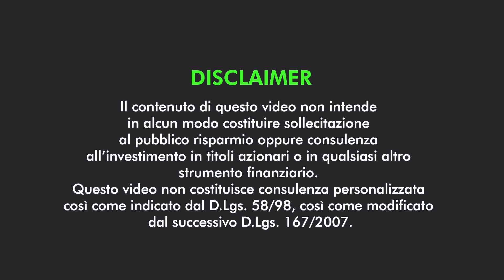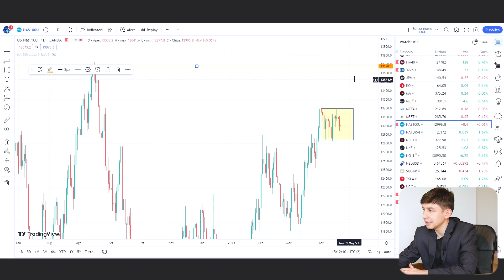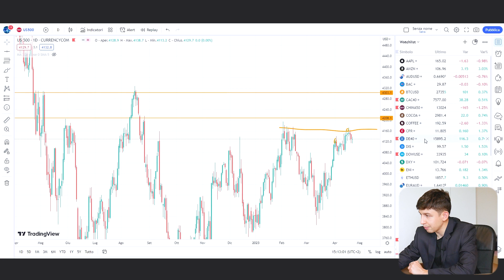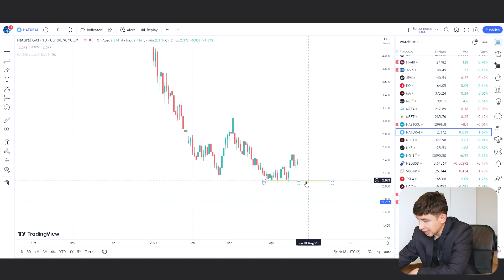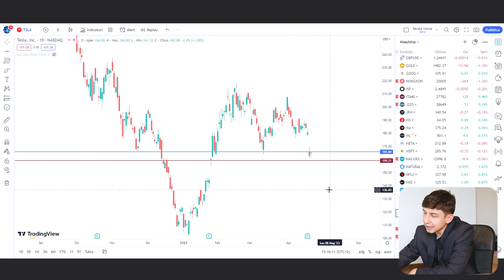La LOTTA si fa sempre più SERRATA!